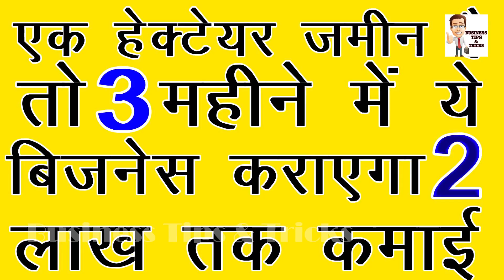high profit agricuture business in hindi smart business ideas - BUSINESS TIPS & TRICKS